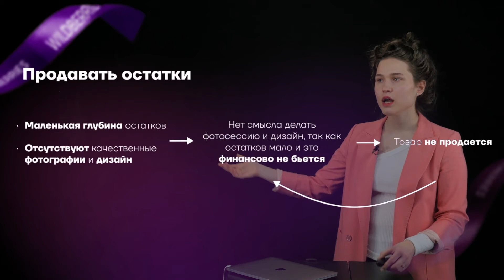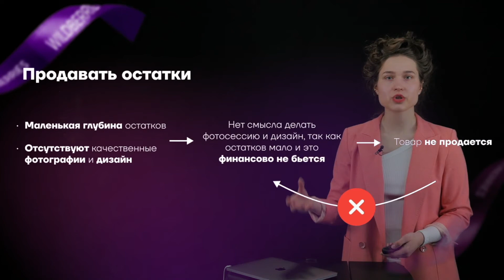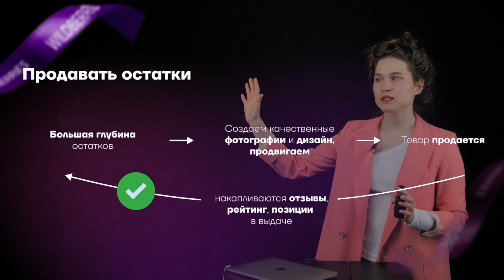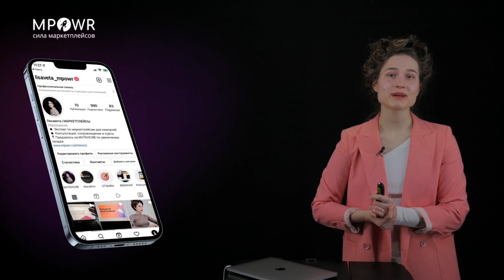Почему продавать остатки на маркетплейсах не всегда выгодно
▸▸▸ Присоединяйтесь к воркшопу от Лисаветы "Построй план продаж по каждому товару на 3 месяца с декомпозицией по воронке продаж" за 4 990 руб
▸▸▸ Подписаться на Telegram Лисаветы ▸▸▸ Присоединяйтесь к воркшопу от Лисаветы "Построй план продаж по каждому товару на 3 месяца с декомпозицией по воронке продаж" за 4 990 руб 📌 Бесплатный урок на 50 минут "Как перейти от хаотичных действий на маркетплейсах к ключевым точкам приложения усилий?"

• О чем?
В этом видео я расскажу про стратегию выхода на маркетплейсы посредством продажи остатков товаров